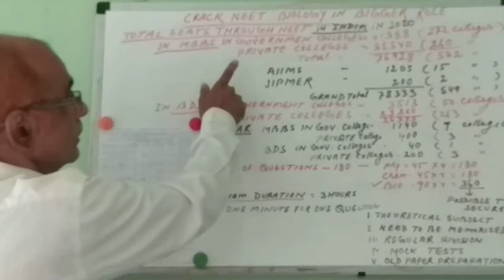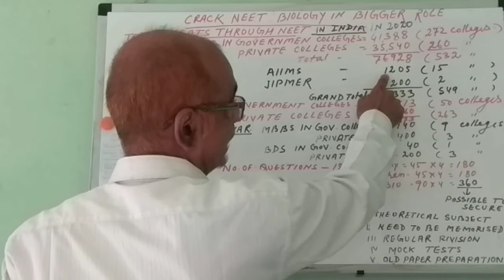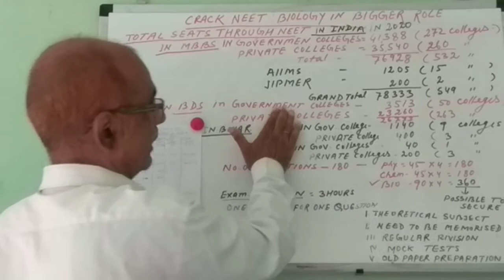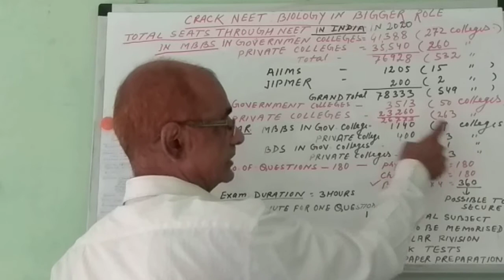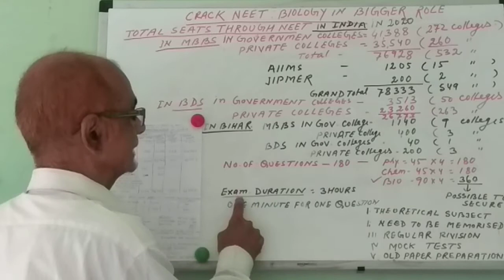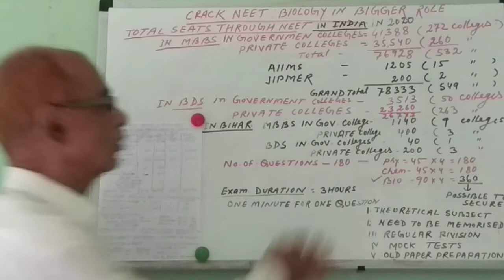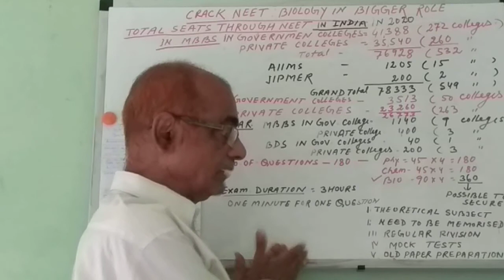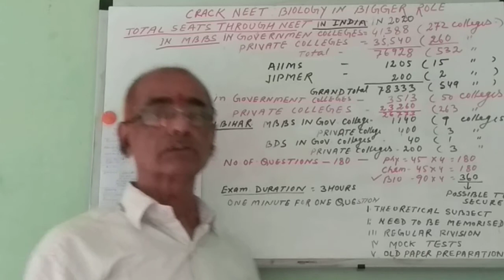CRACK NEET : BIOLOGY IN BIGGER ROLE # Dr. VINAY KUMAR JHA